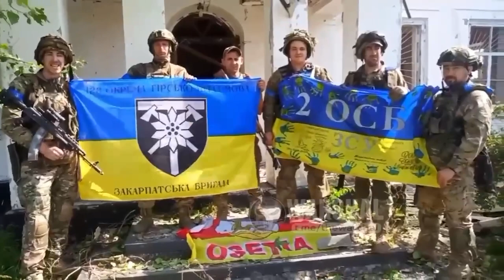ЗСУ звільнили Пʼятихатки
Бійці 128-ї окремої гірсько-штурмової Закарпатської бригади звільнили від російських загарбників населений пункт П'ятихатки на Запоріжжі